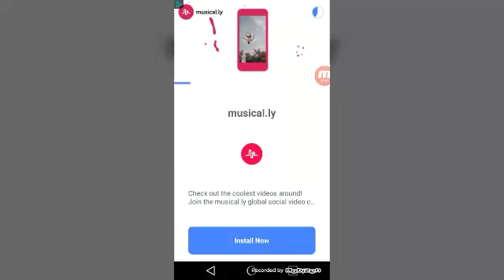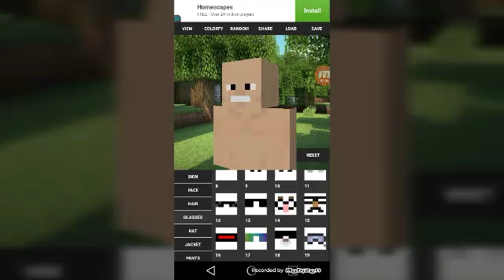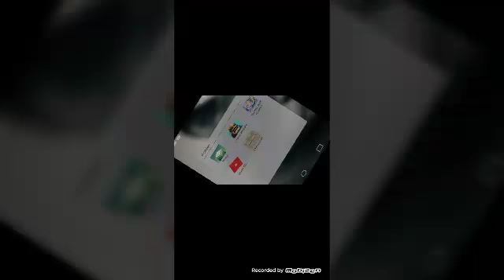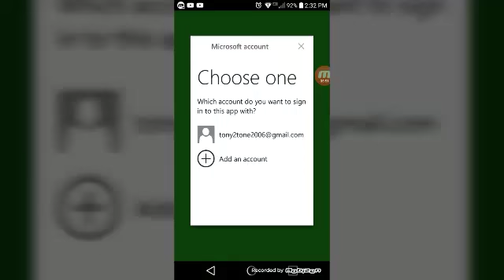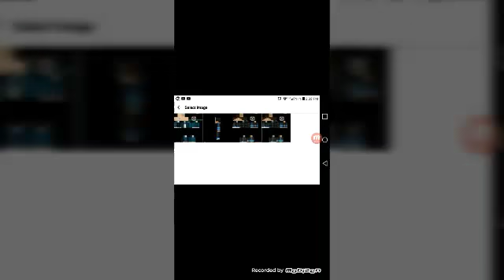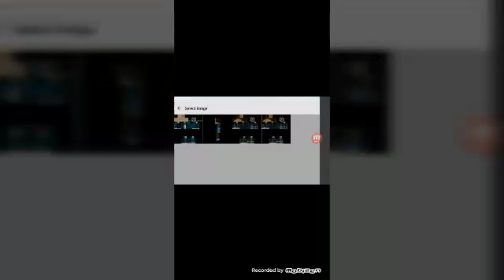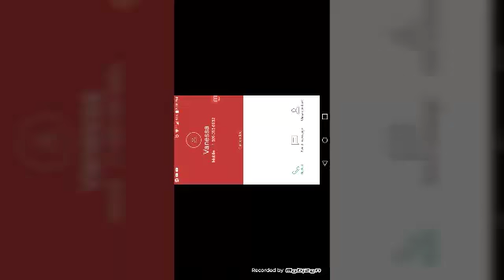How we made are minecraft skin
Don't forget to watch the last of us video

Go to custom skin creator for minecraft by Blakzero to make a skin